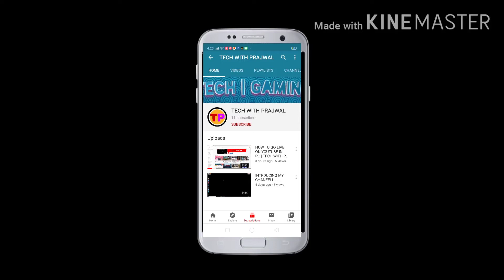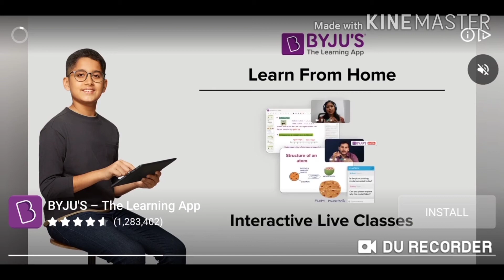NEW UPDATE OF (IBS) INDIAN BUS SIMULATOR RELEASED FOR PUBLIC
THE NEW UPDATE OF (IBS) INDIAN BUS SIMULATOR MUCH AWAITED PUBLIC UPDATE HAS BEEN RELEASED FOR PUBLIC , 2020 UPDATE

NEW FEAUTRES:
 ^ NEW REDESIGNED MENU
 ^ NEW CARRERS MODE
^  NEW BUSES
COLLEGE,SCHOOL,OFFICE & AIRPORT SHUTTLE BUSES ADDED

GAME FEAUTRES:
The long-awaited Indian Bus Simulator is another rich and detailed offering from the stable of Highbrow Interactive. After dominating the world of mobile train simulation for years, Highbrow has set its eyes of the genre of bus driving games - bringing to the table all the little quirks that helped amass millions of fans for Indian Train Simulator.

Indian Bus Simulator, or IBS, is an open world, driver-based game that is releasing with a route connecting the South Indian cities of Chennai and Bangalore. The game features buses from State-run transport organizations of Tamil Nadu and Karnataka, plus a fleet of buses from Private Operators built in their likeness. The design of the bus is inspired by the authentic vehicles which are currently in the market.

The buses, both state and private, are designed keeping endless customization in mind. Soon, you will be able to change the seat upholstery, wheels, decals. At the time of purchase, a user has the option to choose between various engine variants and transmission types. The buses also come in mini, single and multi-axle form factors. The seats are also seats, semi-sleeper and sleeper variants which can be opted by the user during purchase.

In IBS, you play the driver - who begins the career without any money. You get to make money by playing a driver-for-hire doing odd jobs. The more money you make, and save, the quicker you will be able to start your own dream transport company. IBS allows you to rent out buses from your own fleet. That is how you build your own fleet and a transport empire.

While his business growth matters, so does his physical well-being. Make sure the driver is fed, rested and comfortable.
Buses in IBS can be customized to add more features for passengers. The ratings of a bus depend on how feature packed your buses are. Features such as Air-conditioning, Blanket, Pillow, Charging Point, Movie, Personal TV, Snacks, Beverage, GPS Location Tracking etc. can be added to your buses at any point.